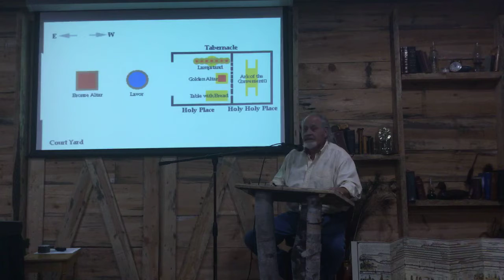The Day of Atonement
The Day of Atonement Day of Atonement
Curtis Coker Freedom Fellowship Heritage Farm, Parkers Prairie
Tonight’s message was powerful.  You will want to watch it.
to learn more about this ministry and to support this ministry and message
Curtis and Joy
And remember, if you are in Christ, you are Blessed, Highly Favored and So Very Deeply Loved with a Love that is never ending, never quitting and never failing LOVE
9/28/2020